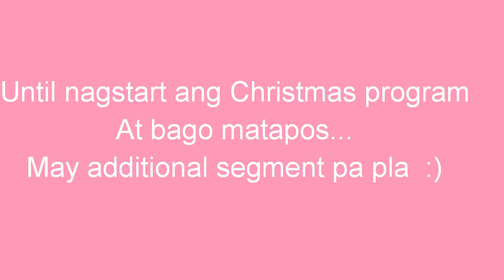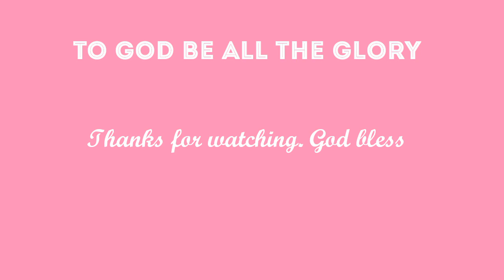Elbert and Jelai- Surprise Marriage Proposal